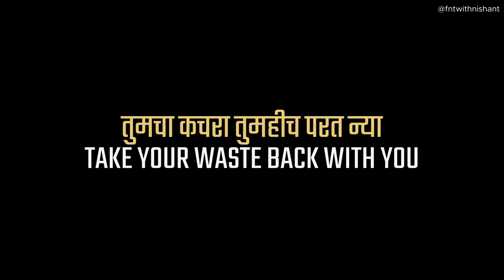बायकोला finally घेऊन आलो इकडे | Weekend in Mumbai | Marathi Vlog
Taking my wife to this hidden place near Mumbai | Weekend Vlog | Vlog in Marathi | Marathi Vlog | Weekend in Mumbai
Welcome to my new channel where I share my experiences on hiking, camping and a bit about food.

In this video:
Hidden Places near Mumbai
Marathi Vlog
Chirma Devi Waterfall
Marathi Vlogger